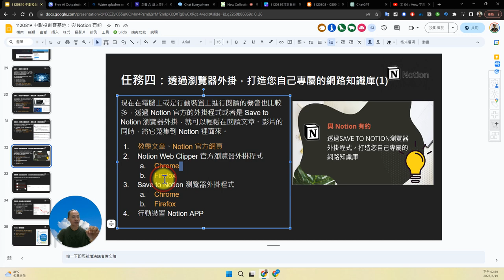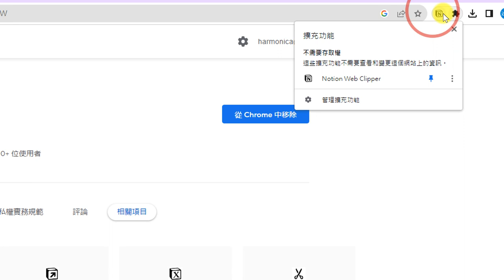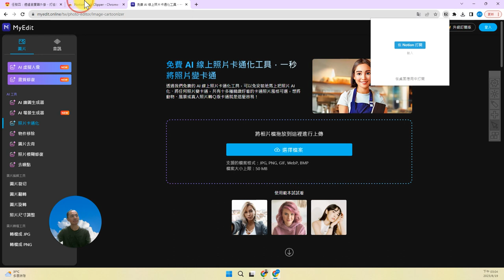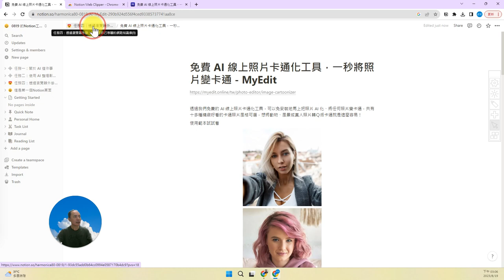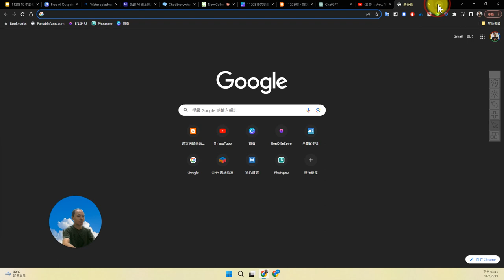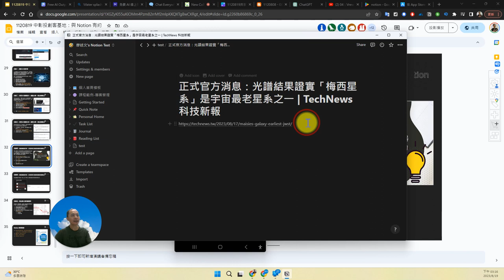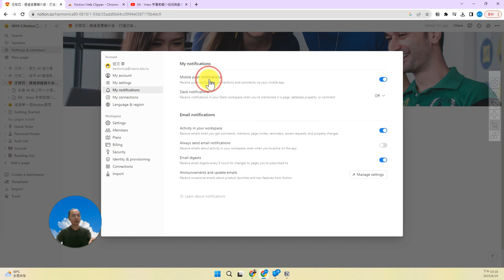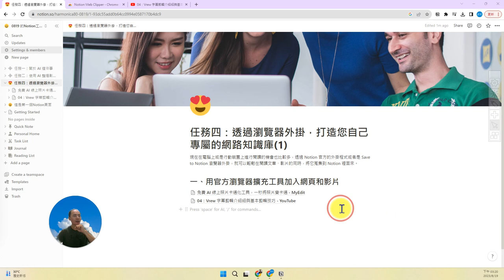18：Notion 任務四：透過瀏覽器外掛，打造您自己專屬的網路知識庫(1)-使用官方外掛與APP